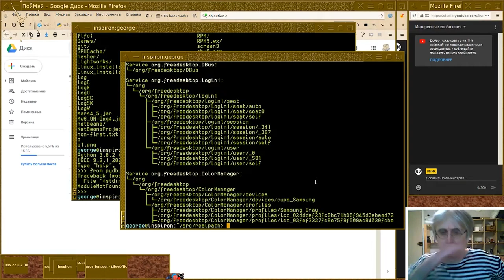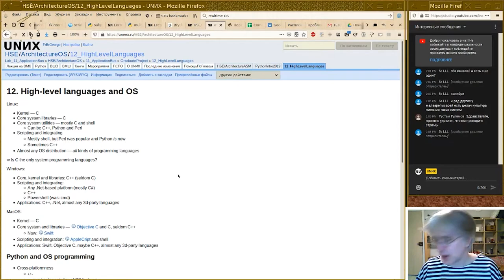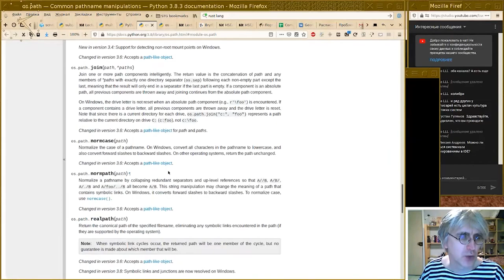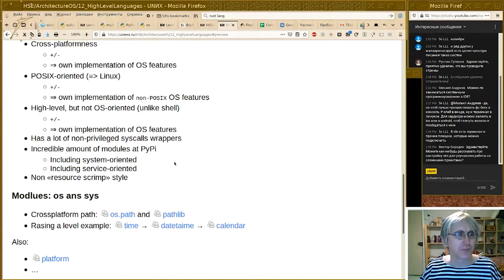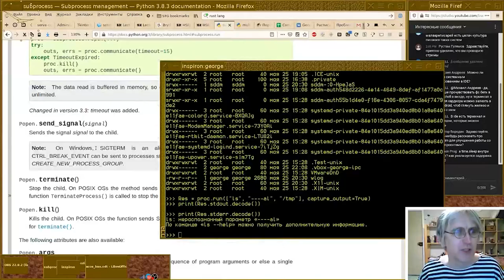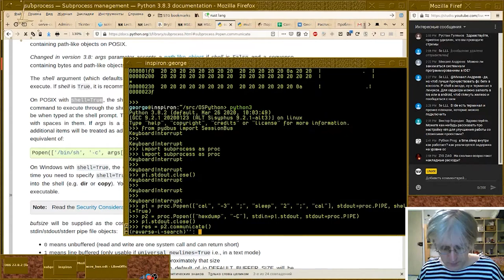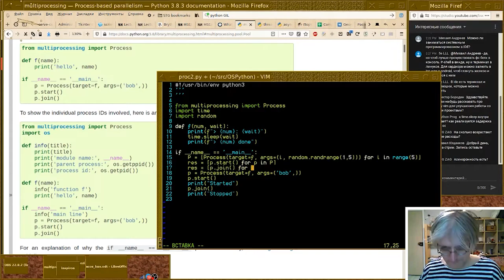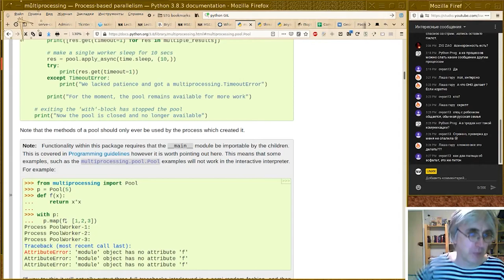[UNИX] Architecture of an operating system - High-level languages